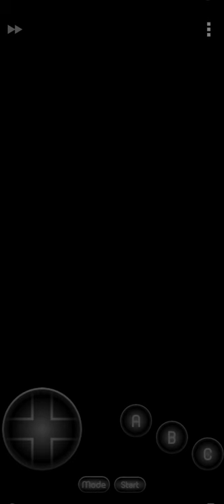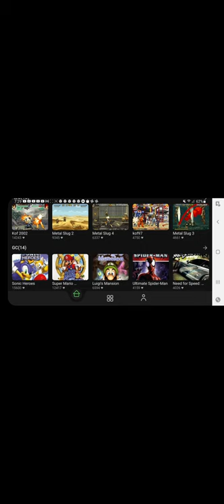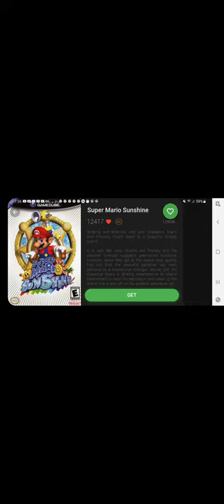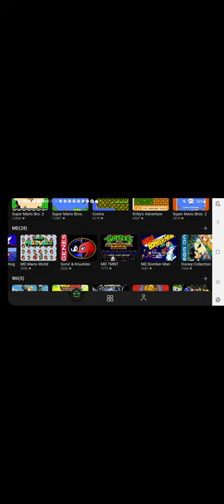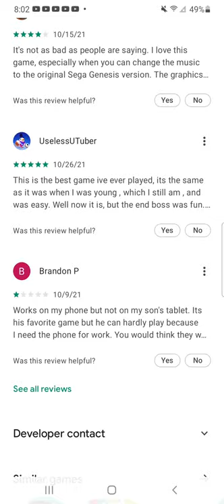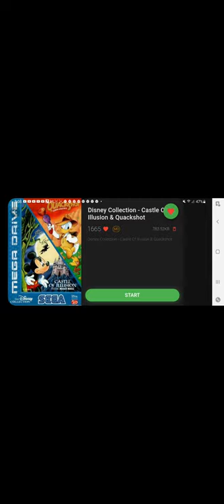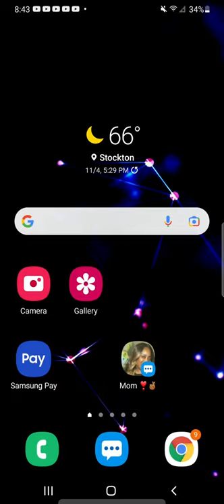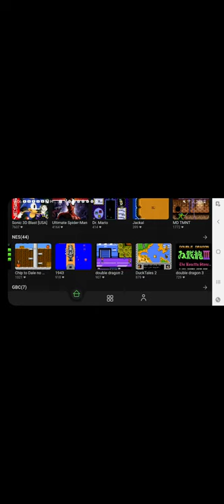Donovan playing almost every game in video games classic retro games 🎮